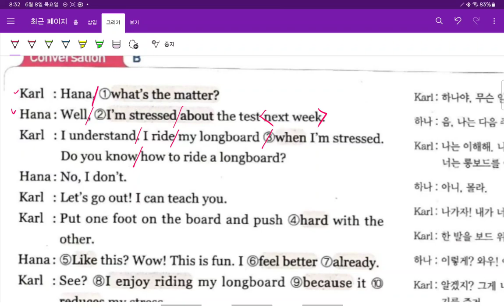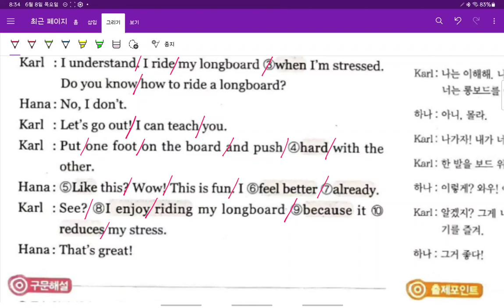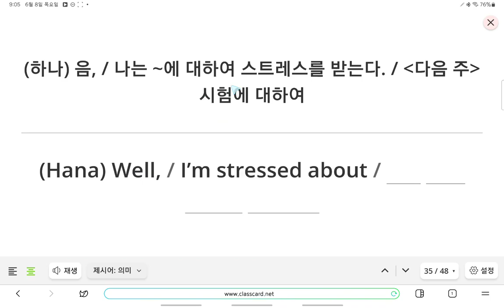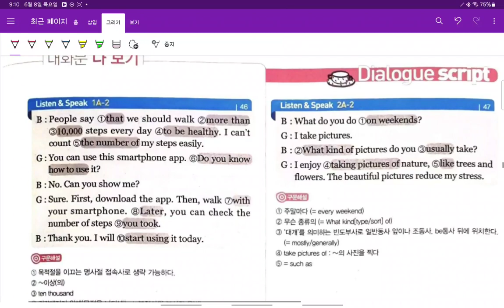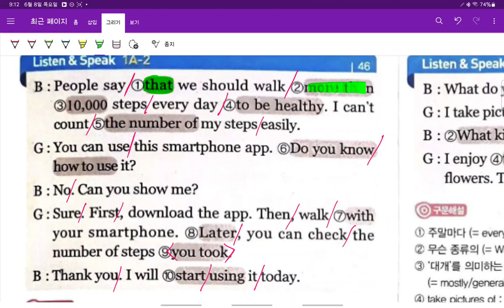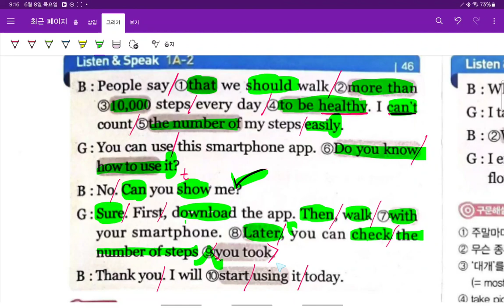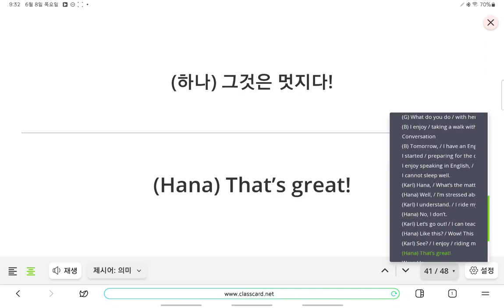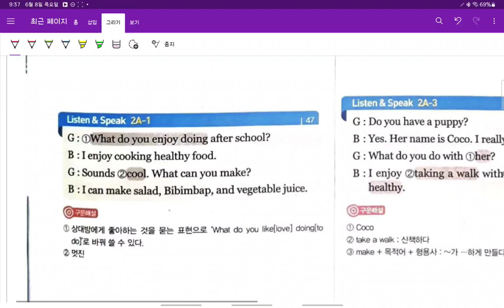중2 현일중 시사박 3과 대화 4